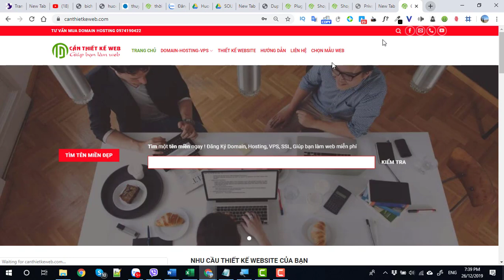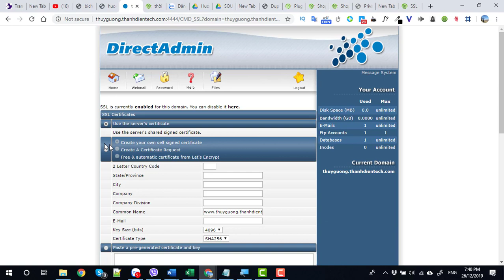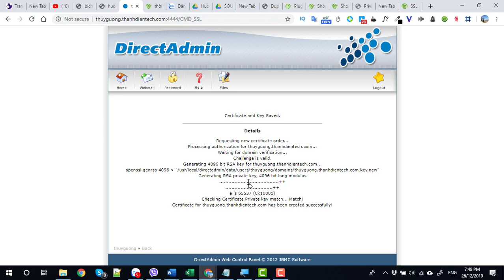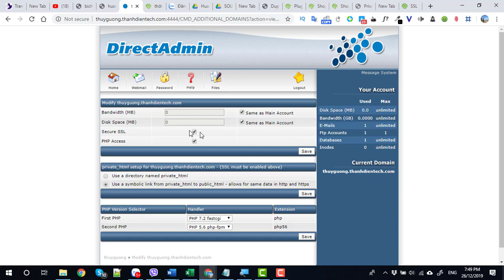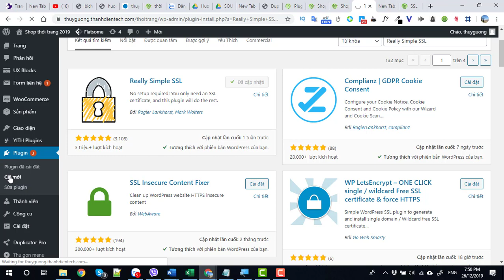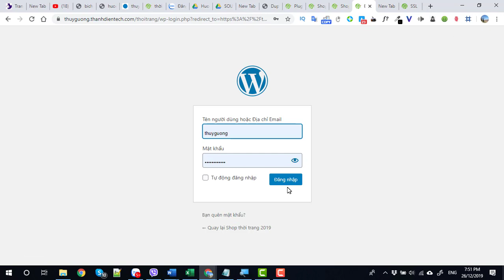Bài 2 Đăng ký https ssl cho website cach 2